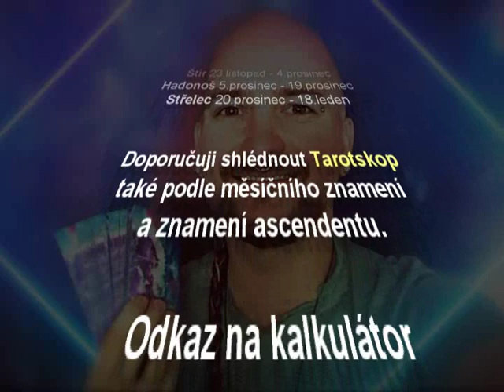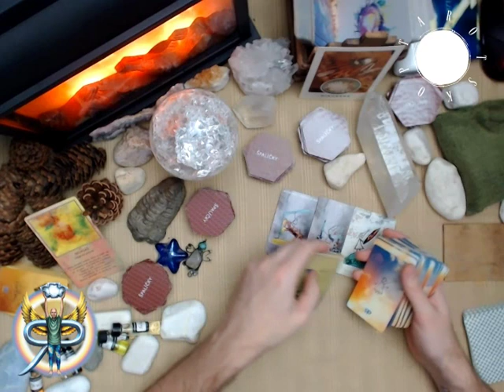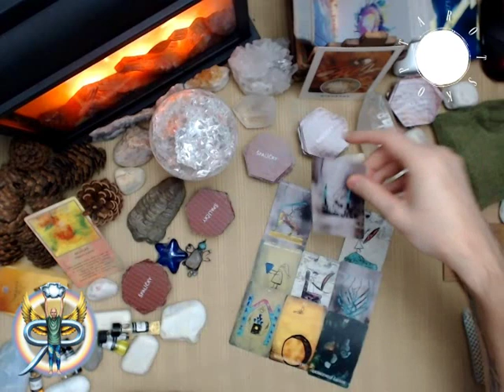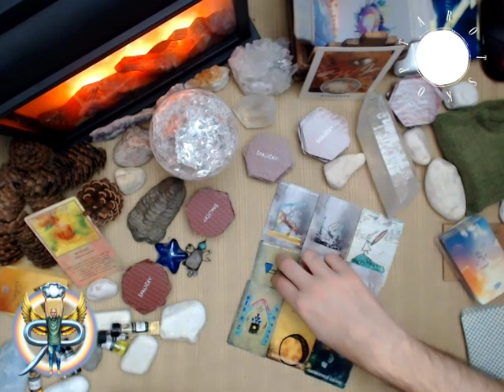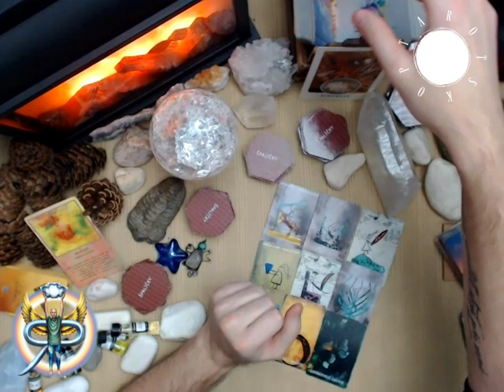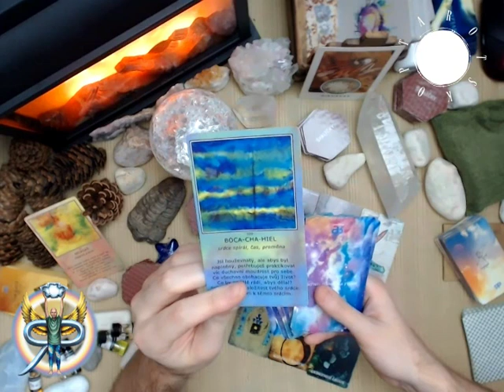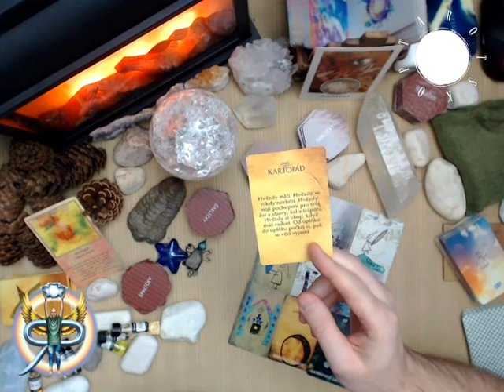Siderický tarotskop 2020 - Býk - roční výklad pro jednotlivá znamení